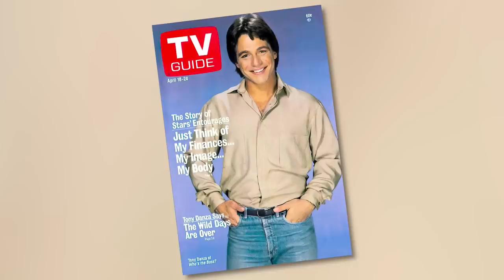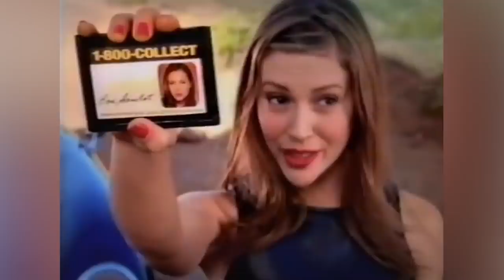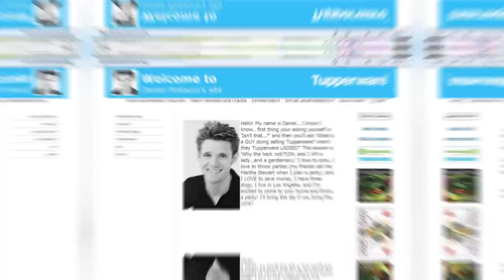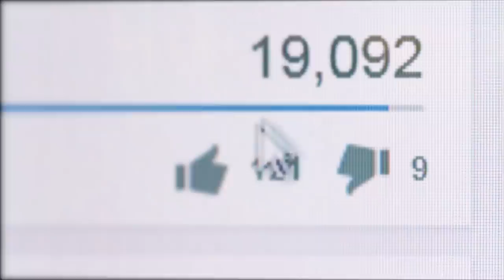WHO'S THE BOSS? CAST (1984) 🌟 THEN AND NOW 2020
DoYouRemember.com